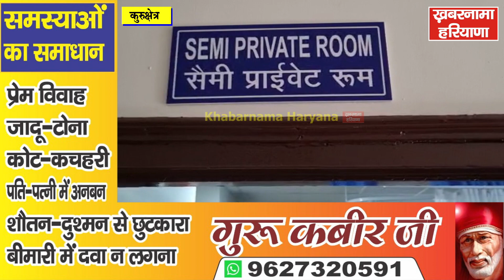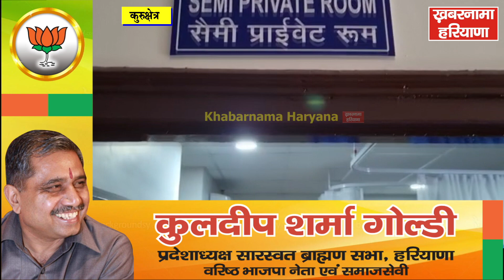अब नागपाल मल्टी स्पेशलिटी हस्पताल में मिलेंगी अत्याधुनिक स्वास्थ्य सेवाएं, 26 को होगी ग्रैंड ओपनिंग.